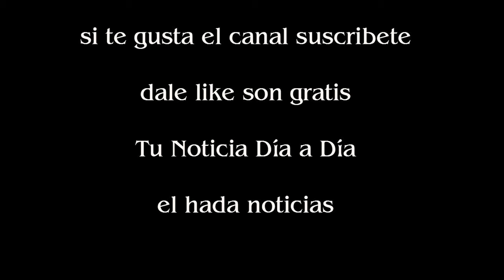Diego Maradona se reencontró con la Copa del Mundo La amo